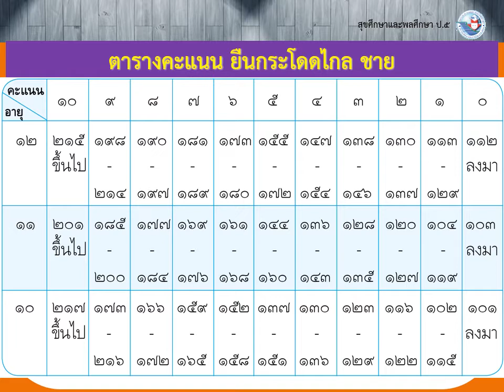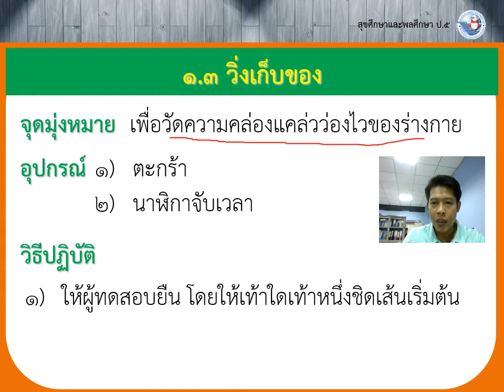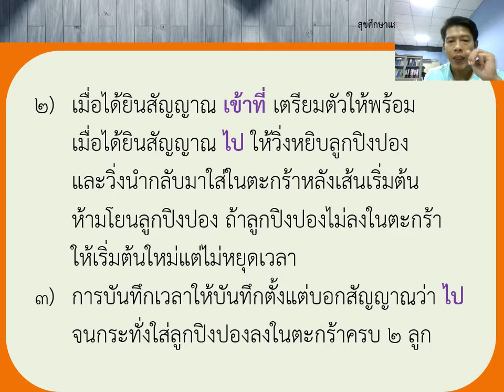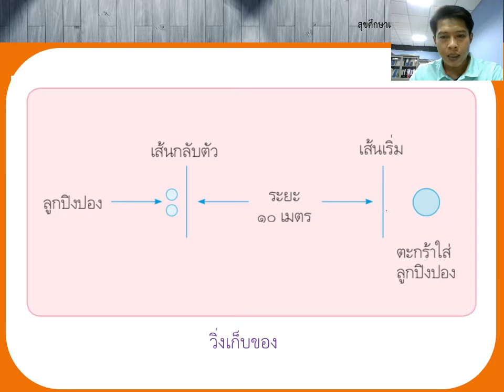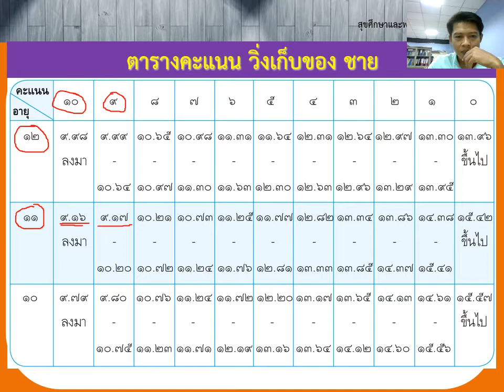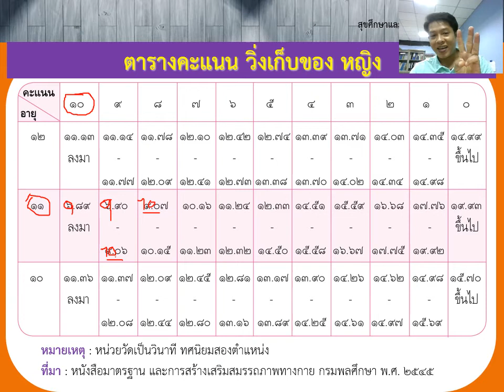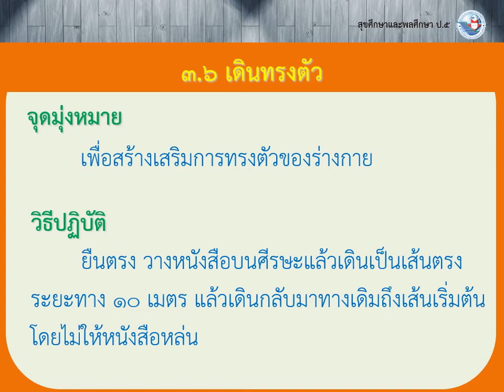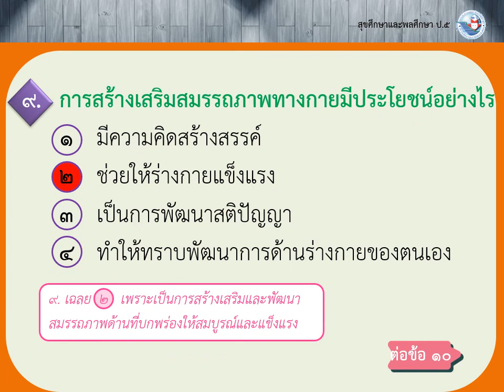28 ก.ย.64 คาบที่ 3 วิชา พลศึกษา ชั้นประถมศึกษาปีที่ 5 (EP.11) ครูเอกพล อิสระพันธ์